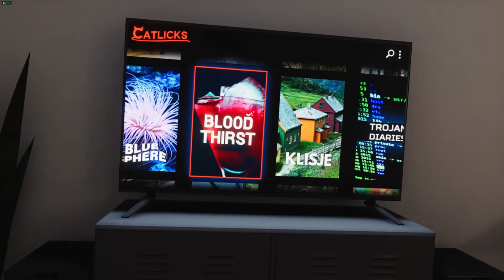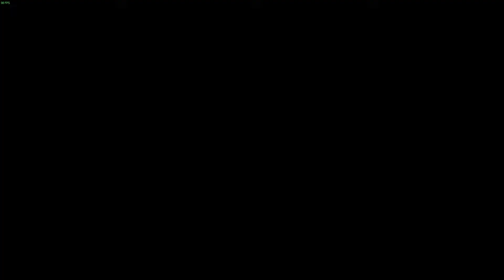WE'RE BAAAACK!!! | House Party Pt. 1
Game description: This hysterical, story-rich 3D adventure game is all about player choice and partying the way you want. House Party's unique AI and scripting system allows the game to shape and mold its content around your choices. You'll see something new or different each time you play. To date, there are hundreds of different stories, side-quests, and narratives, and thousands of branching stories and dynamic elements. Content is being added regularly, so it just keeps getting bigger and better! Each new game starts at the door as a blank canvas for your decisions.